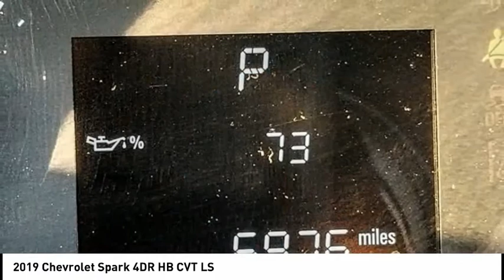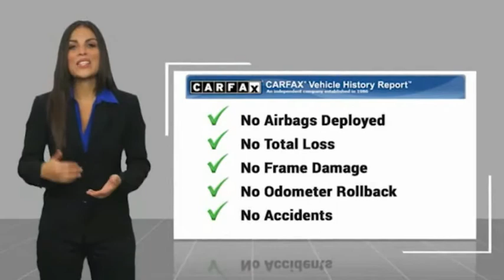2019 Chevrolet Spark MONTEREY PARK ROSEMEAD EL MONTE MONTEBELLO LOS ANGELES C67611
2019 Chevrolet Spark 4DR HB CVT LS

1100 W Main St.

BRAVO CHRYSLER DODGE JEEP RAM OF ALHAMBRA, PROUDLY SERVING LOS ANGELES, SAN GABRIEL VALLEY, MONTEREY PARK, EL MONTE, AND SURROUNDING CALIFORNIA LOCATIONS. THIS 2019 Chevrolet SPARK IS EQUIPPED WITH A , TRANSMISSION, AND RECEIVES AN ESTIMATED 30 City/38 Hwy MPG. CONTACT BRAVO CHRYSLER DODGE JEEP RAM OF ALHAMBRA TO SCHEDULE A TEST DRIVE AND TAKE THIS 2019 Chevrolet SPARK HOME TODAY, OR VISIT OUR SHOWROOM CONVENIENTLY LOCATED AT 1100 W. MAIN STREET ALHAMBRA, CA 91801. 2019 Chevrolet SPARK 4DR HB CVT LS Stock #: C67611 | VIN: KL8CB6SA9KC757537 | 2019 Chevrolet Spark 4dr HB CVT LS Bravo Chrysler Dodge Jeep Ram